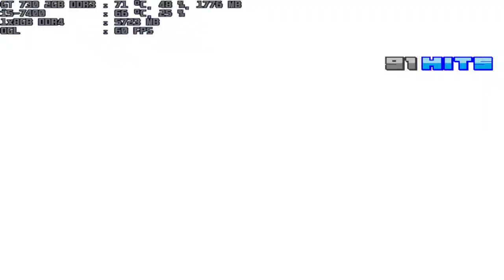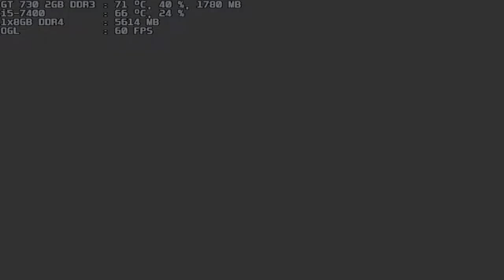mugen 1.1 blue arena daiki 1p vs u atlas o 1p